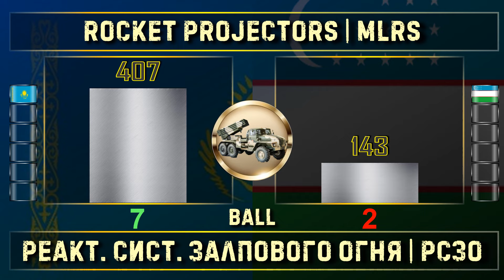Kazakhstan vs Uzbekistan Military Power Comparison 2024 🇰🇿vs